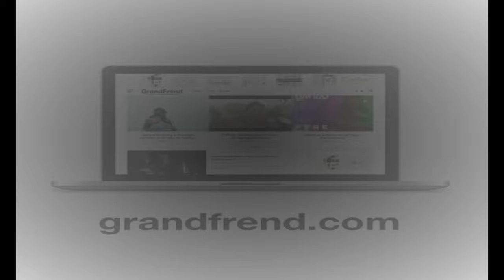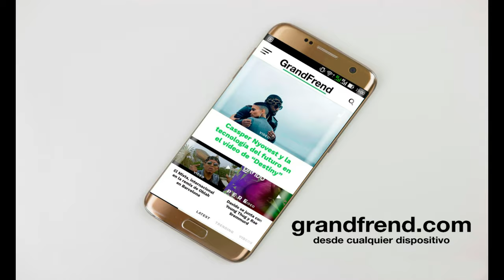Eteba Music - MY WIFE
Eteba Music interpretando "My Wife". 2020